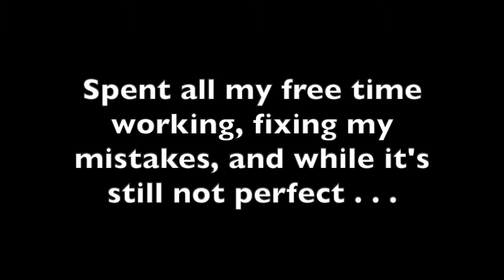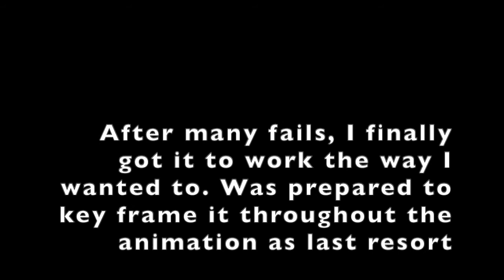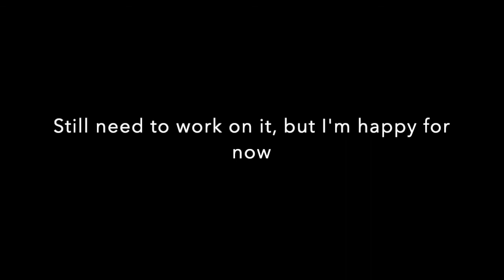Capstone Project Prep 2019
It was a requirement for ATEC/ATCM students at UTD to do either a Capstone Project or Seminar. I was happy in the spring after filling out the application that I was accepted for Capstone Project

In this video, I went through some ups and downs when working on this project. My main focus is animation so the lighting, I was lost. But I did take PreProduction Design, Modeling & Texturing I, so I had the basics down for the capstone

Ray, courtesy of CGTarian Online School